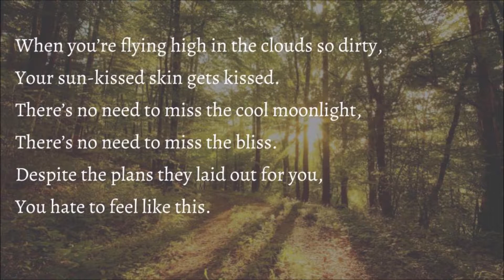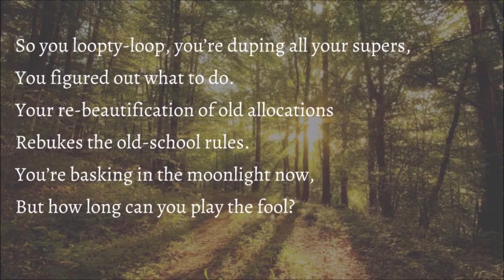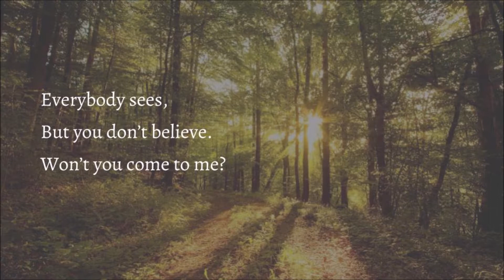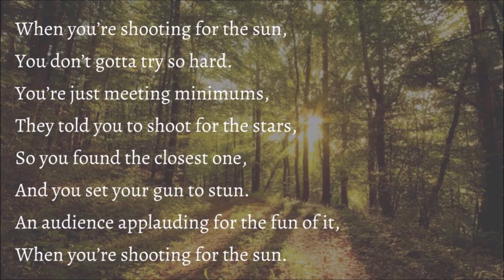"Shooting for the Sun [DEMO]" - Jacob Cong - Lyric Video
Lyric video for Jacob Cong's original song "Shooting for the Sun."